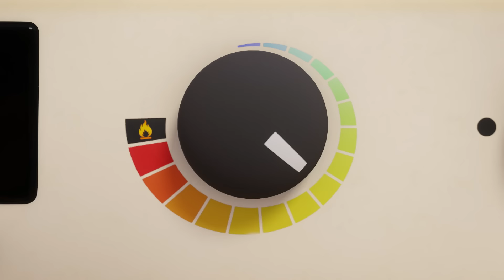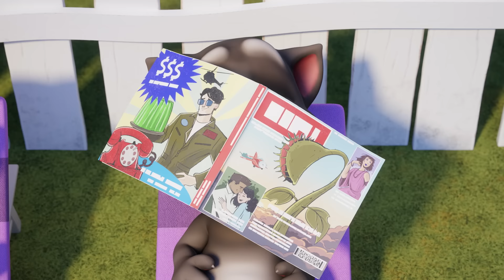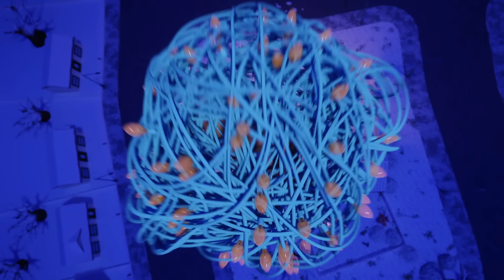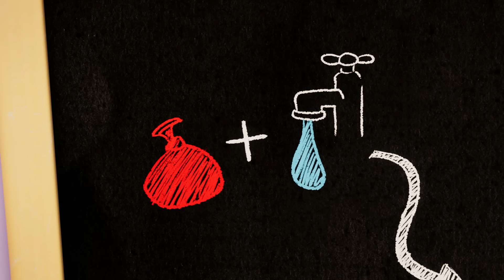¡Angela Malvada! | Hablando Tom y amigos | WildBrain Historias De Miedo Para Niños 👻 🎃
¡Hola y BIENVENIDOS a WildBrain! Te traemos los mejores programas de televisión preescolar, para mantener entretenidos a los pequeños durante horas. ¡Mira clips y episodios completos de sus programas de televisión favoritos y explora otros nuevos! Todos los días subimos un nuevo episodio de programas que incluyen; Caillou, Topsy y Tim, Teletubbies, Sunny Bunnies, In The Night Garden, Super Why, Doodlebops, Rosie y Jim, Diversión con Claude, The Fixies, Leo el Camión Inquisitivo, Dr. Mac Wheeley, Max la Excavadora, Musti English, Om ¡Historias de Nom y MUCHAS MÁS!

También puedes encontrarnos en Facebook: ¡Busca en WildBrainkids!